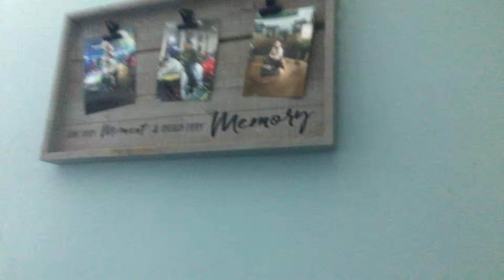Dr. Seuss pencil